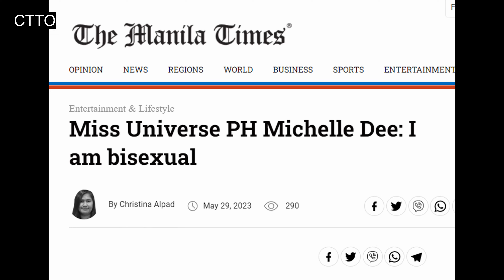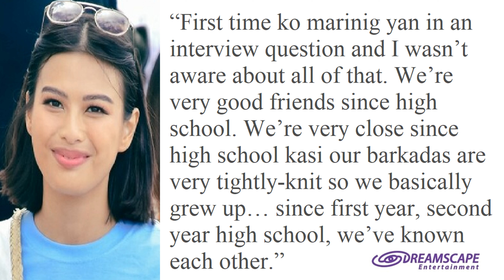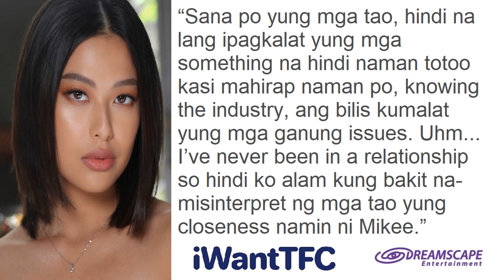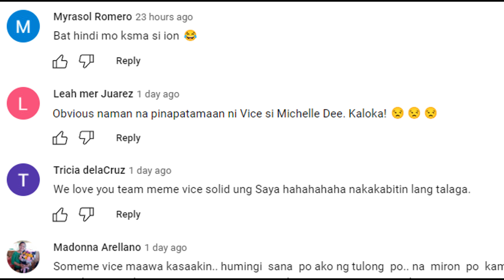REAKSYON NI VICE GANDA SA PAGLADLAD NI MICHELLE DEE BILANG ISANG BISEXUAL, INALMAHAN NG MGA NETIZENS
Kapamilya Talks Official Publications - May 30, 2023 Edition
- Tunghayan ang mga naging reaction ng It's Showtime host na si Vice Ganda tungkol sa pag amin ng Miss Universe Philippines 2023 winner na si Michelle Dee.